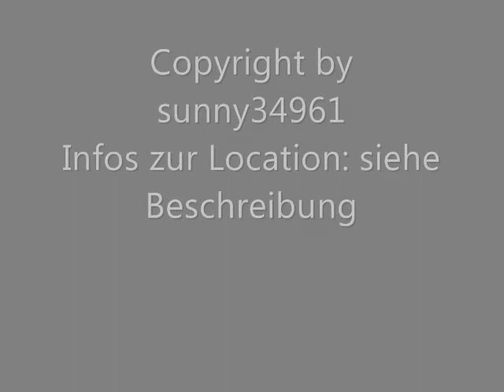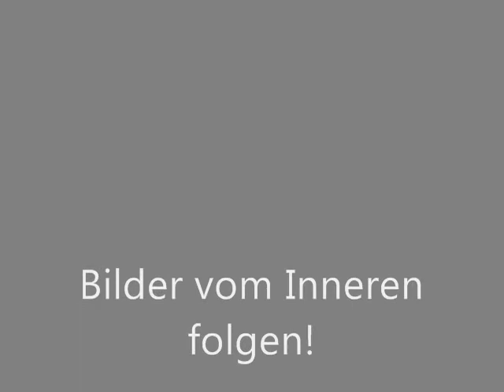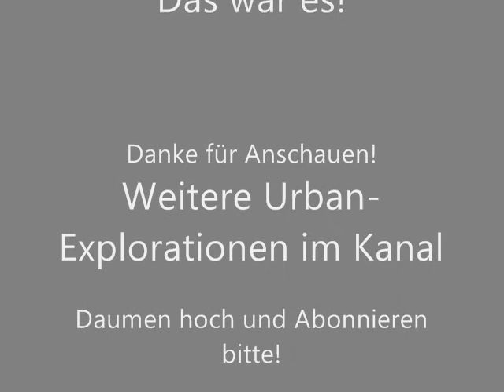LOST-PLACE: Lichtloch (Bergbau) im Erzgebirge